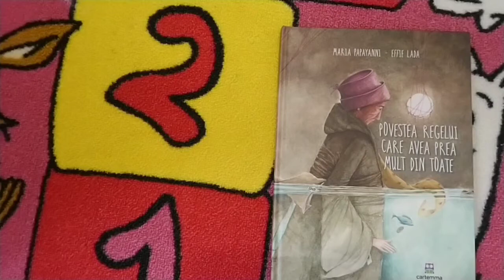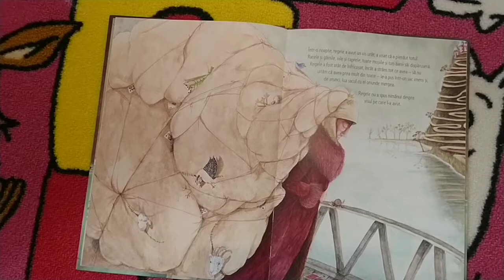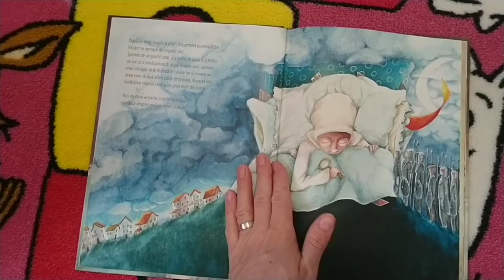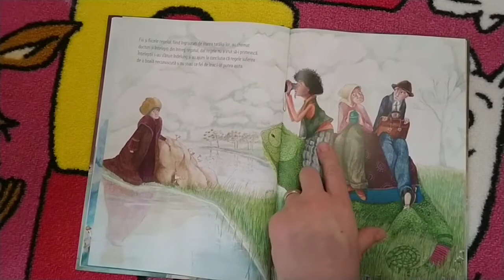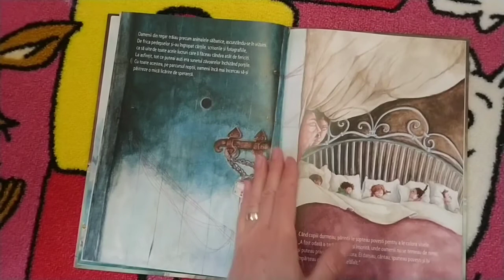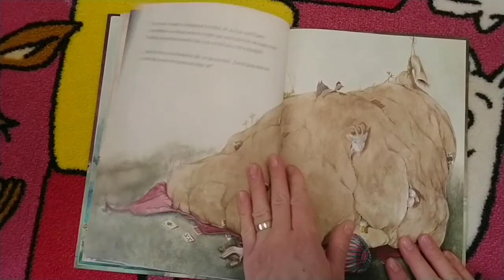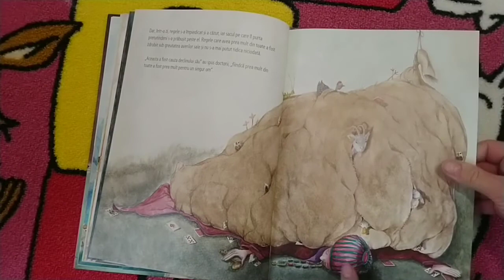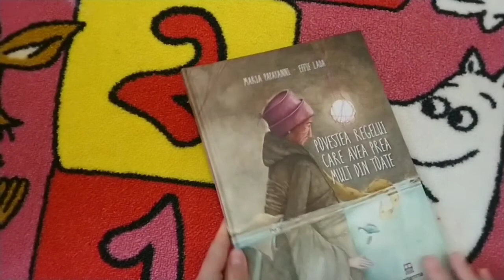Povestea regelui care avea prea mult din toate